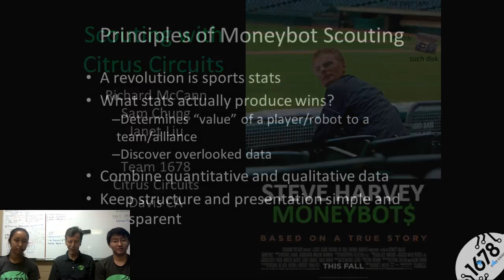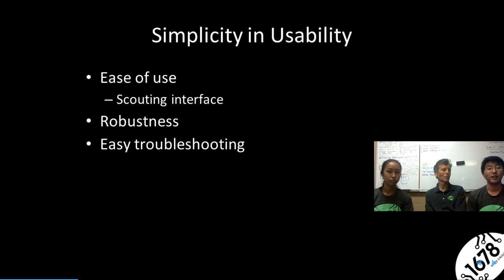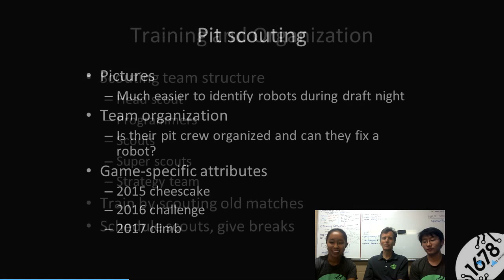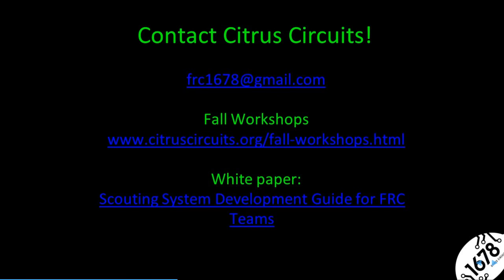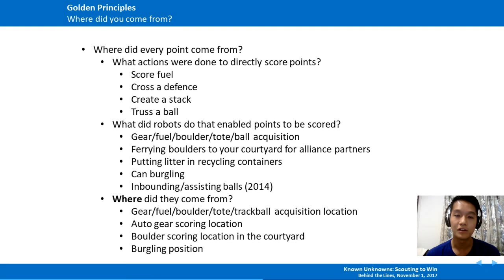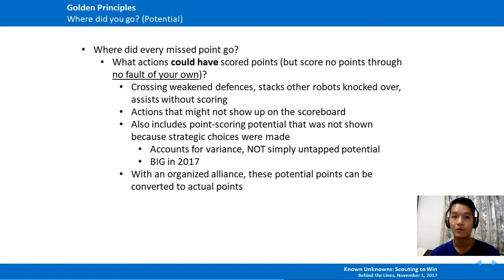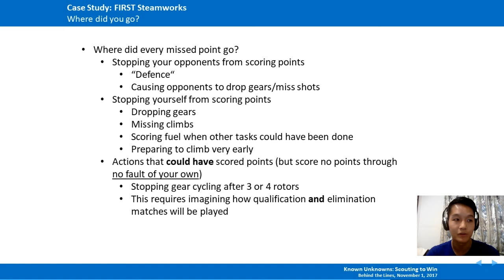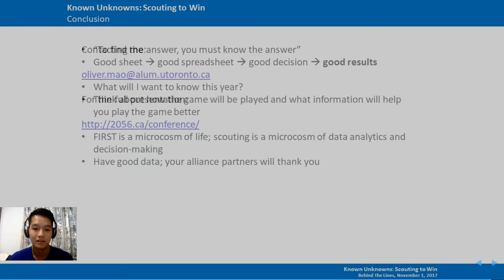Behind the Lines S04E03: Scouting 101 with 1678 Citrus Circuits, and 2056 OP Robotics!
Join RSN and five-time Einstein competitor 1678 Citrus Circuits, and 2056 OP Robotics, winners of 23 consecutive regionals, as  we discuss how to scout effectively and use that data to make great decisions at events.

Behind the Lines is a production of RSN and FIRST.